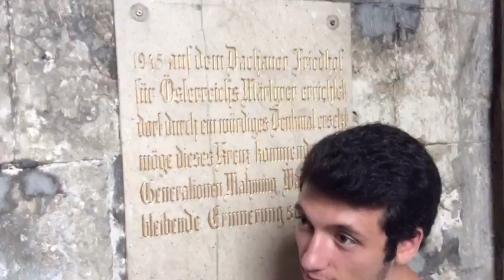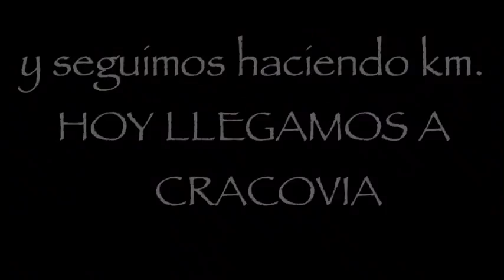Visita a Viena durante la JMJ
Resumen de las Jornada Mundial de la Junventud en Cracovia. En nuestro paso por Europa hemos dejado huella.